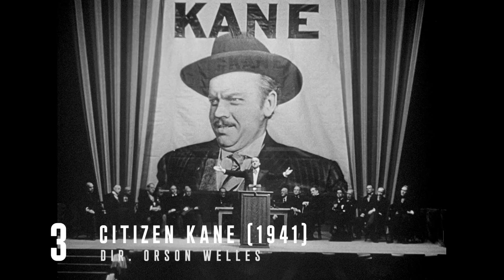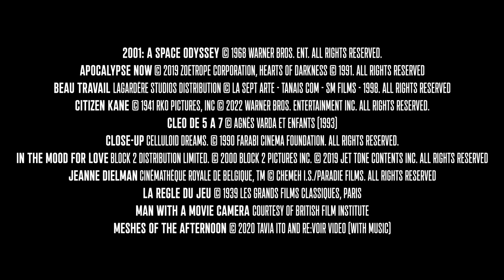Sight & Sound reveals the greatest films of all time in this top 20 countdown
Every decade the Sight and Sound team asks critics to name the greatest films of all time.

Here we reveal the results of the 2022 poll – the largest ever, with 1,639 critics, programmers, curators, archivists and academics each submitting their top ten ballot.

What has risen up the ranks? What has fallen? Has 2012’s winner Vertigo held on to its title? Find out now!